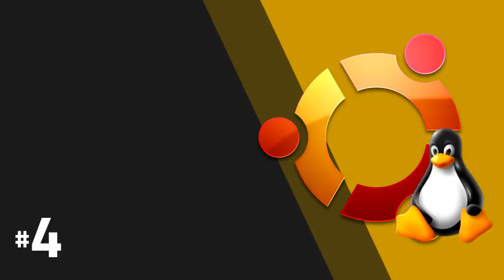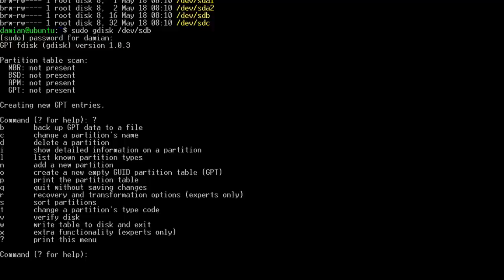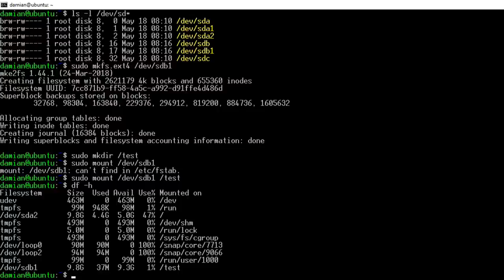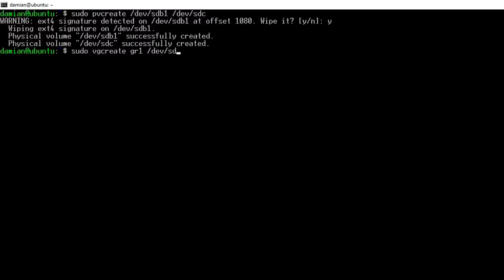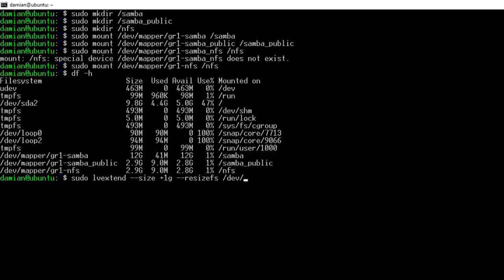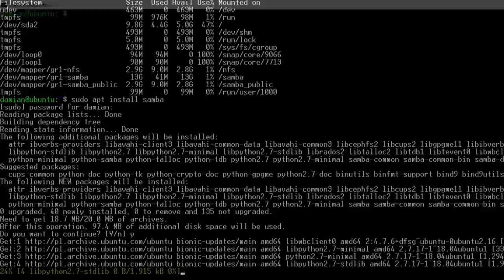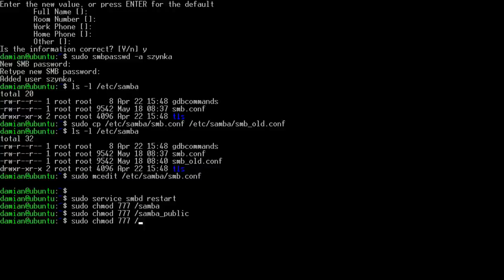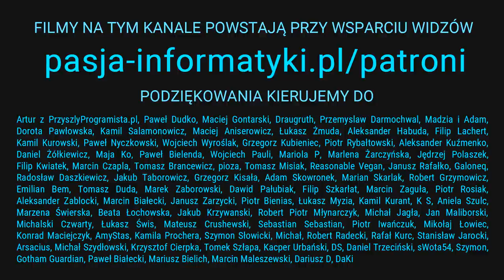Ubuntu Server #4: Partycjonowanie (LVM) i serwery plikowe (SMB i NFS)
🕐 TIMESTAMPS (CHWILE CZASOWE):

[ 00:00:20 ] Tytułem wstępu
[ 00:00:58 ] Dyski i partycjonowanie
[ 00:20:06 ] Konfiguracja serwera SMB
[ 00:25:50 ] Konfiguracja serwera NFS
[ 00:28:37 ] Podsumowanie